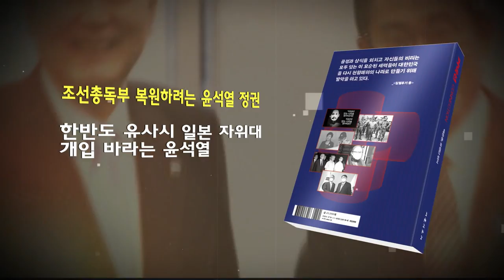尹 정부의 유체이탈 책임회피 세월호와 달라야 한다! 제대로 진상 밝혀내고 책임 물을 것